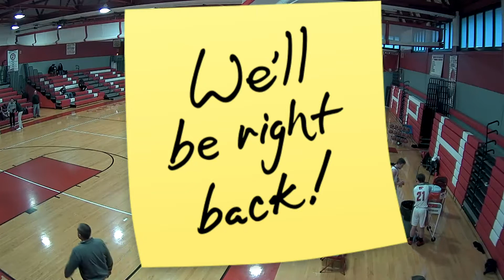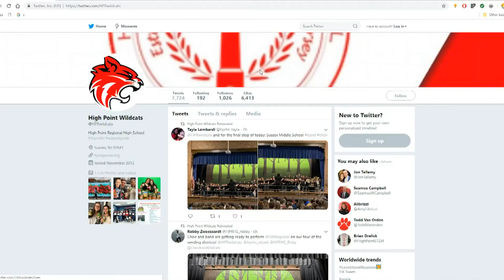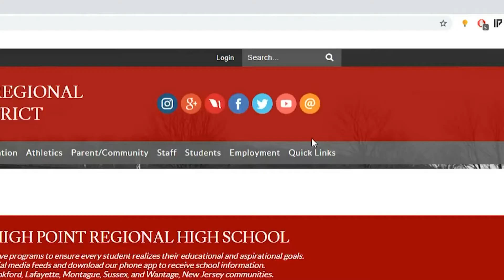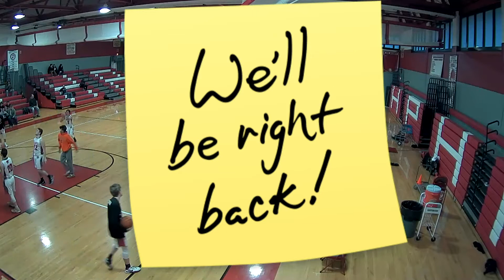Boys Basketball 2019 HP vs American Christian 01/16/2019